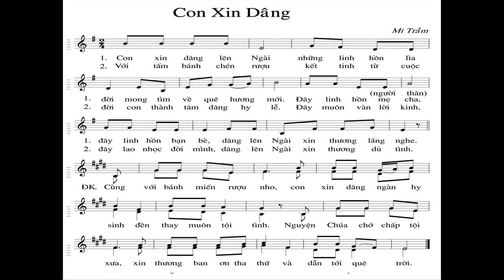Con xin dâng lên Ngài những linh hồn lìa đời mong tim về Quê Hương mới Đây linh hồn